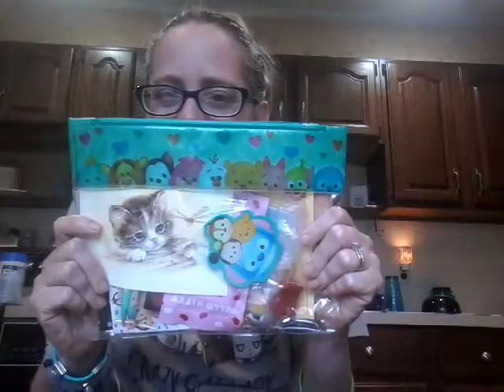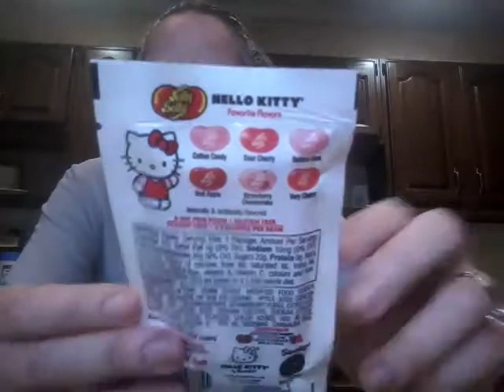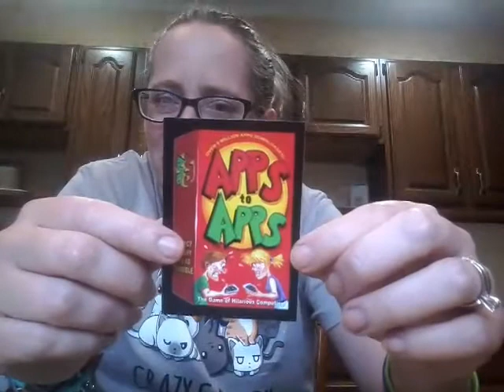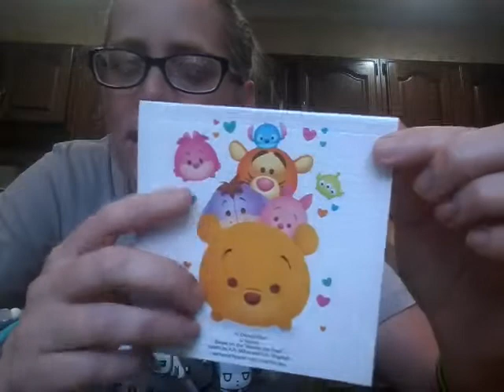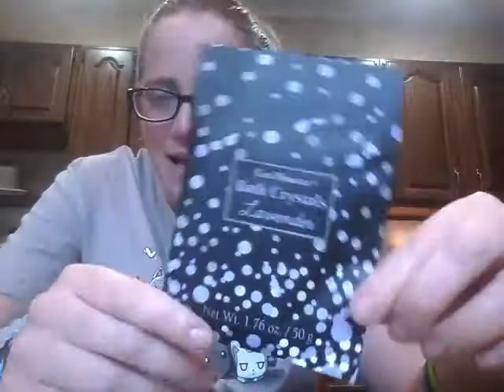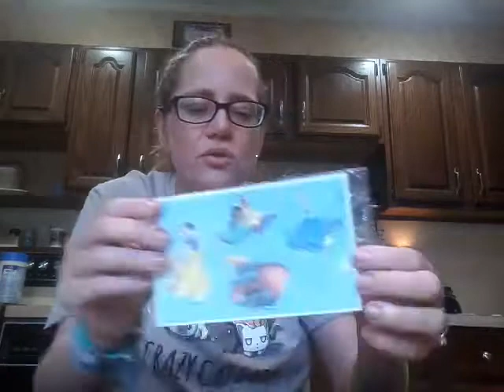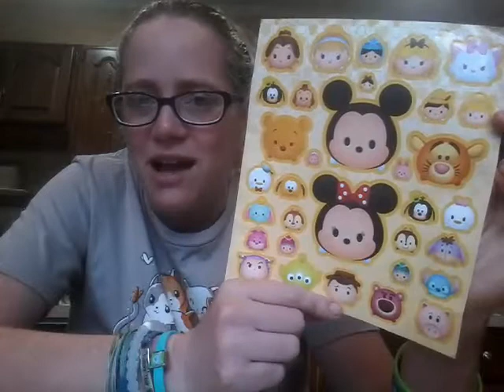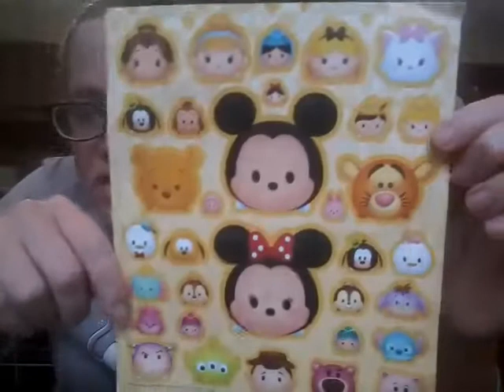Friend Mail from Hallie - PerseveringStar